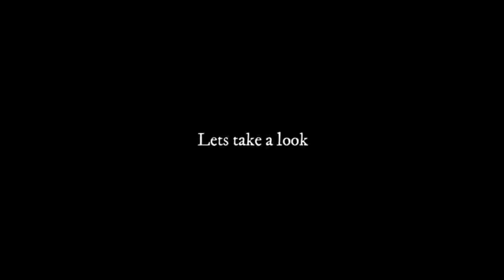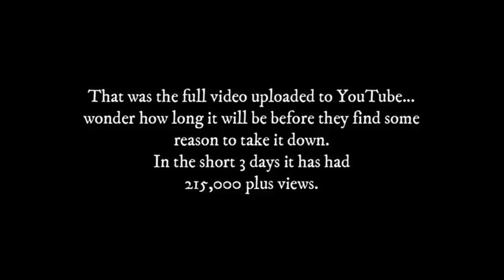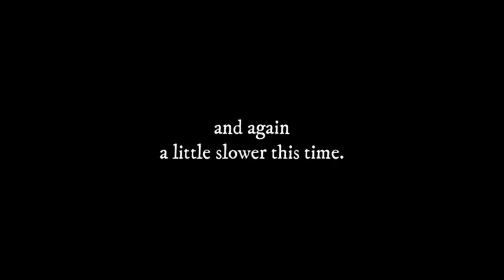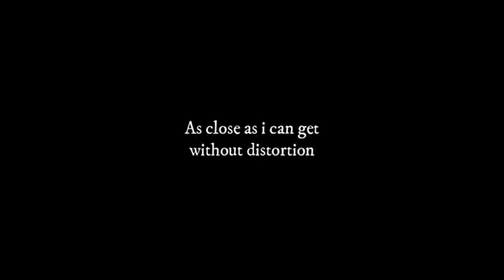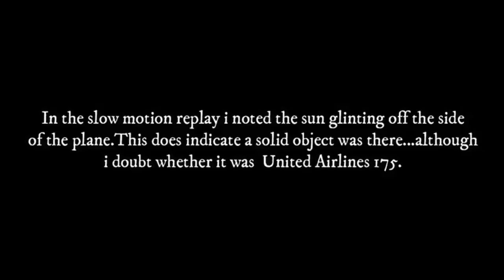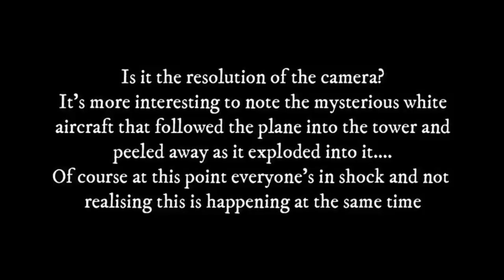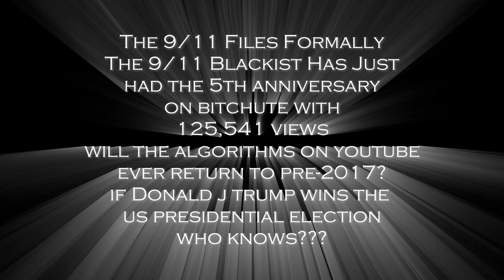Unseen Footage From The 9/11 Attacks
Original Release Date :
27th February 2022
Refreshed For YouTube 2024

Original Video Description:
Approximately 12 hours ago Lorraine Clarke posted in 'Pilots For 9/11 Truth' about a post which had been uploaded to YouTube.
This was regarding a Brand New piece of camcorder footage which has surfaced for the very first time since that fateful day.
Here is that footage and analysis of it.

Remember...if you do still believe UA-175 is in the frame and crashing into the tower...consider all the facts that point to the contrary.
1.Remember the course deviation of all 4 planes allegedly hijacked.
2.The ACARS data that showed UA-175 in the air at the time of the crash
3.The witnesses who said they saw a grey or black plane...those included professional firefighters.
4.The hijackers names didn't even appear on the flight manifests.
5.2 of the 4 planes that crashed were not scheduled to fly that day.
6.The mysterious white plane following the plane into the South Tower and peeling off as soon as it had reached it's target.
7.The aircraft 'V' speed...the Vehicle Max Operating(VMO) at sea level mph would have sustained structural damage as the planes air frame was not designed to fly so fast at that speed so low.

...and that is just scraping the surface.

In this compelling video, we present unseen footage from the tragic events of the 9/11 attacks, revealing moments that have largely remained hidden from the public eye. Through an in-depth camcorder footage analysis, we explore the shocking impact of the explosions that led to the collapse of the Twin Towers and WTC 7. Witness accounts and eyewitness testimonies provide a chilling perspective on this pivotal event in history, while we delve into the controversies surrounding the mainstream media's portrayal of the attacks. Join us as we scrutinize new camcorder footage released under FOIA and discuss the implications of these findings, including potential unanswered questions regarding the use of thermite. Featuring insights from prominent figures like George W. Bush and a detailed examination of news coverage by CNN, this video offers an uncensored look at one of the most controversial events of our time. Whether you are seeking a comprehensive overview of the historical significance of 9/11 or a critical analysis of the media's role in shaping public perception, this video is a must-watch. Discover the layers of complexity behind the narrative of terrorism and the ongoing impact of that fateful day on American society. Don't miss this opportunity to engage with a pivotal moment in history through previously unseen footage and expert commentary.